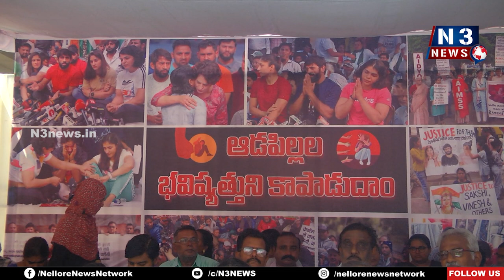ఆడ‌పిల్ల‌ల భ‌విష్య‌త్‌ను కాపాడుదాం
-నెల్లూరులో రెజ్ల‌ర్ల‌కు మ‌ద్ద‌తుగా నిర‌స‌న దీక్ష‌
-డాక్ట‌ర్ య‌శోధ‌ర నిర్వ‌హించిన దీక్ష‌కు సంఘీభావం తెలిపిన డాక్ట‌ర్లు, -ప్ర‌జాసంఘాల‌నేత‌లు